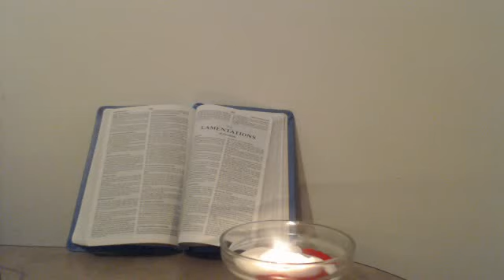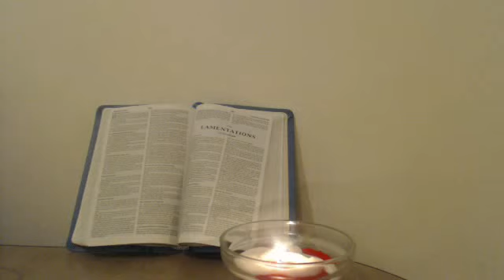Word from FATHER GOD YAHWEH: I USE THE UNWANTED; THE MISFITS; CREATED SPECIFICALLY FOR MY PURPOSES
Please take this Word in prayer.

Solomon’s Song 2:1, I AM the Rose of Sharon, and the Lily of the Valleys.

I received this Word from Father God Yahweh at 12:36 am on 31 December 2015:

My Most Precious Daughter of Zion, write Father Yahweh’s Perfect Words of Truth for My Children to experience hearing from their God Jehovah:

My Sweet Children of Mine.  This is your Abba Daddy coming to you.  I do not want any of My Faithful to fear what is coming upon this earth.  I warn My Children before things come.  I have been setting the warnings off for many years now.  I have many, many Messengers from all walks of life.  Many of them, who society deems social outcasts, many who the world has written off as needing a psychiatrist.  I use the unwanted, the misfits that I created specifically for My Purposes.  They have went through much, for My Son said that a prophet has no honor in their own country.  They have been completely isolated and taught personally by My Beautiful Son.  My Daughter had the faith to be sent somewhere when everyone questioned her as to why.  That she could only answer that she was listening to and following My Son in complete faith.  It takes much strength and she is an overcomer.  My Children, you have not much farther to go.  Stay close to My Son, He will lead you and keep you lifted up in His Gentle Hands.

Father Yahweh Elohim Eternal Grace, Beauty, Love, and Mercy has spoken!

Romans 8:15, For ye have not received the spirit of bondage again to fear; but ye have received the Spirit of adoption, whereby we cry, Abba, Father.

Isaiah 41:10, Fear thou not; for I am with thee: be not dismayed; for I am thy God: I will strengthen thee; yea, I will help thee; yea, I will uphold thee with the right hand of my righteousness.

James 5:10, Take, my brethren, the prophets, who have spoken in the name of the Lord, for an example of suffering affliction, and of patience.

John 4:44, For Jesus himself testified, that a prophet hath no honour in his own country.

Hebrews 11:6, But without faith it is impossible to please him: for he that cometh to God must believe that he is, and that he is a rewarder of them that diligently seek him.

Hebrews 10:38, Now the just shall live by faith: but if any man draw back, my soul shall have no pleasure in him.

1 John 5:4, For whatsoever is born of God overcometh the world: and this is the victory that overcometh the world, [even] our faith.

Psalm 25:5, Lead me in thy truth, and teach me: for thou art the God of my salvation; on thee do I wait all the day.